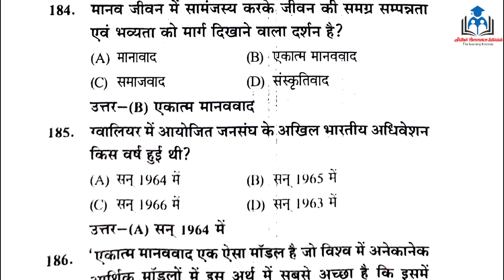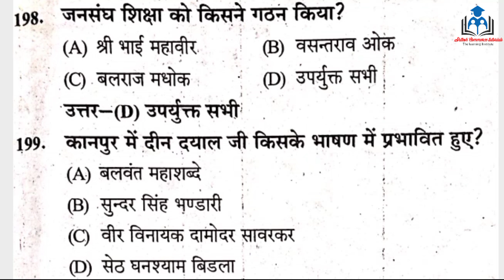दीनदयाल उपाध्याय का परिचय | MCQ | Part-4 | BA, B.Sc, B.Com 1st Semester | Compulsory paper